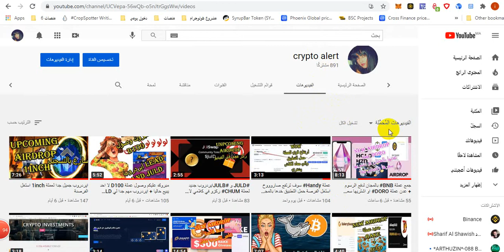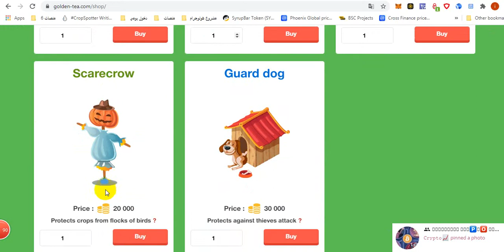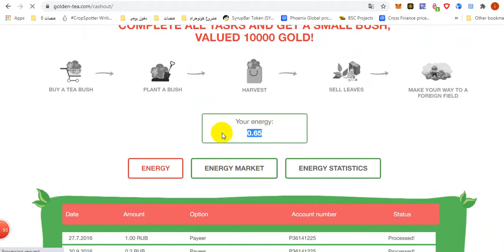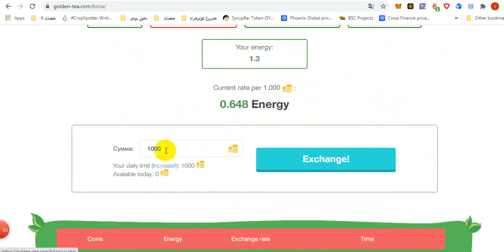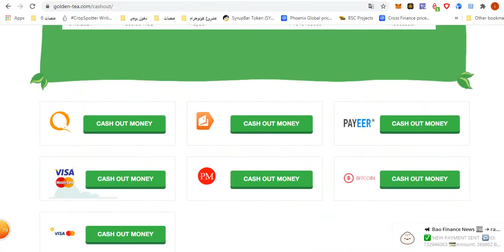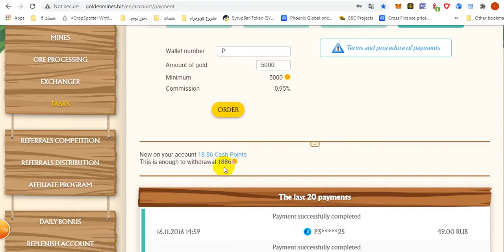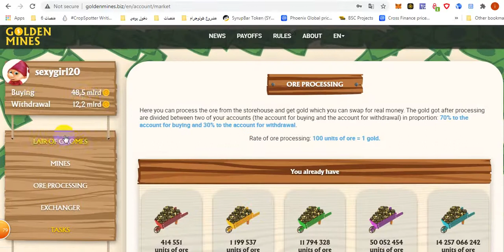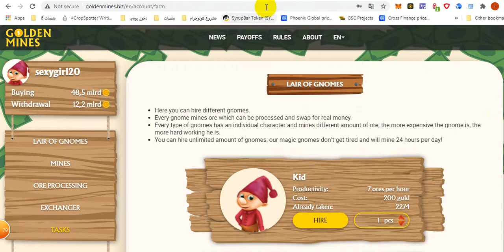الطريقة الصحيحة للربح من المواقع الروسية اتبات سحب 300 روبل شاهد الفيديو للنهاية لا احد يضحك عليك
الروابط هنا
COLDEN TEA